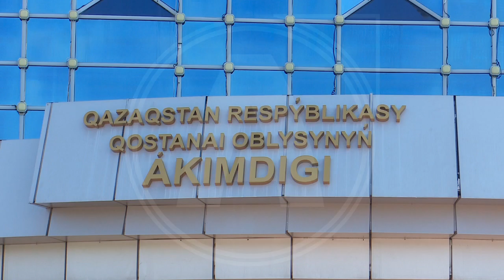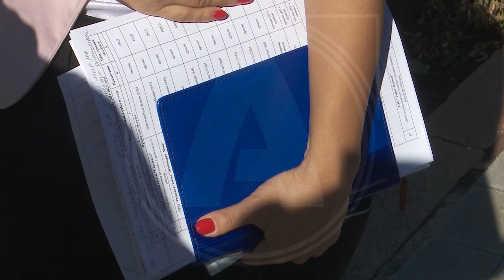В регионе не будут приватизировать предприятия, которые занимаются тепло-, водо- и электроснабжением